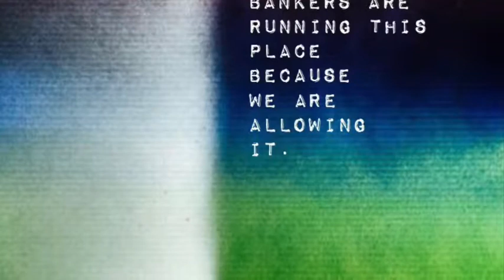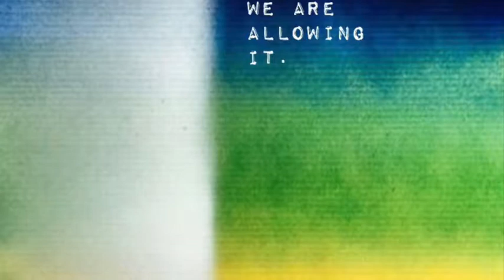Memoirs of Lavalette about Napoleon, 40-50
Here below is an overview of the True story of Napoleon. I’m sure it will surprise you.

Caulaincourt Memoirs

Marchand Memoirs

Hortense’s Memoirs

Lavalette Memoirs

For more information please visit thetanster.com🌈